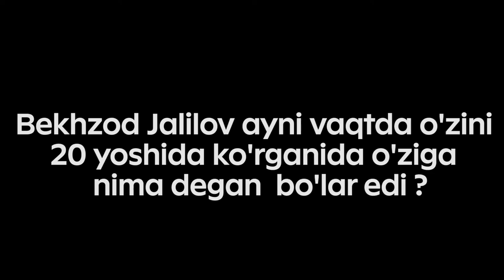Bekhzod Jalilov 20 yoshiga qaytib qolganida o'ziga nimalarni aytgan bo'lardi ?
Aloqa uchun:
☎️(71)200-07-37